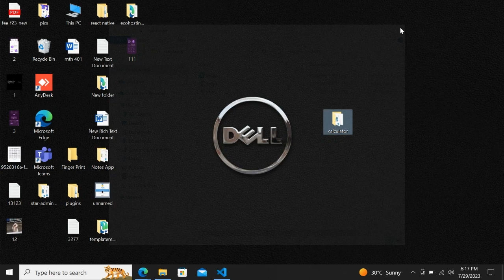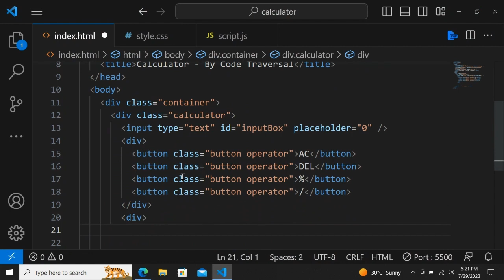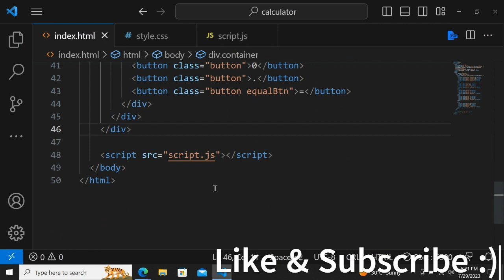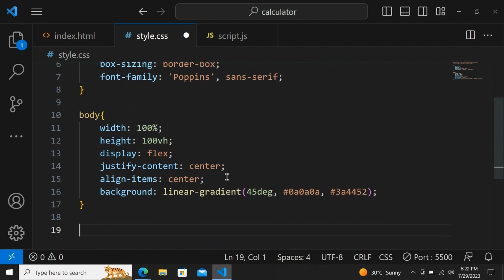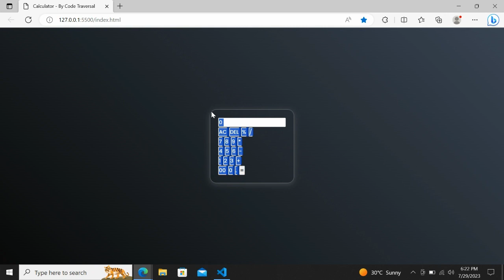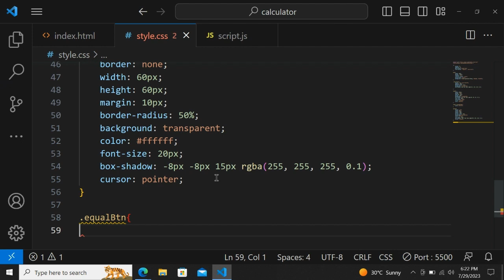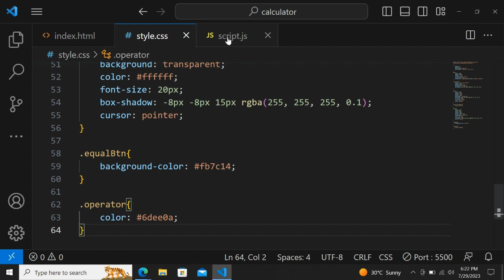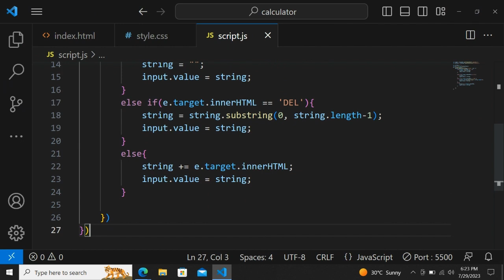Calculator Using HTML CSS JavaScript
In this JavaScript Calculator Tutorial, perfect for beginners, you will learn how to create a fully functional calculator from scratch using HTML, CSS, and JavaScript. Follow along step-by-step and enhance your coding skills with this hands-on project! Improve!

Intro (0:00)
HTML File (0:24)
CSS File (6:54)
JS File (15:18)
Final Result (17:12)

✨Tags✨
make a calculator using HTML CSS JavaScript
JavaScript Calculator Tutorial
Make Calculator in HTML CSS
HTML calculator with JavaScript
calculator using JavaScript